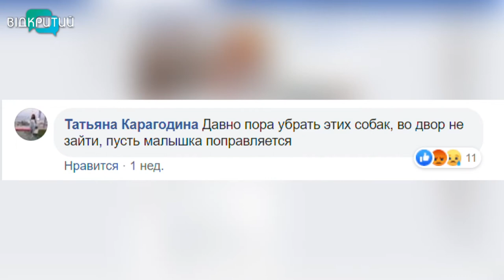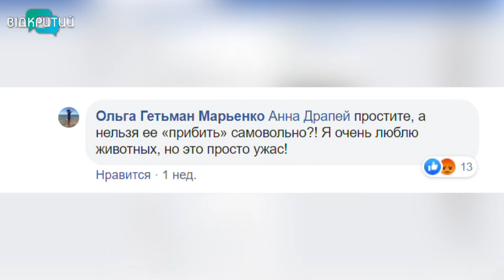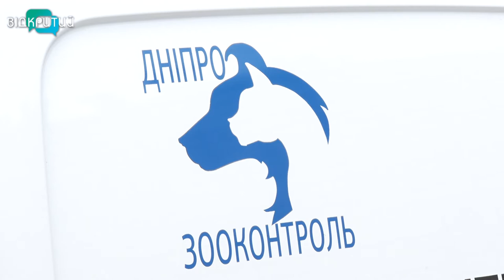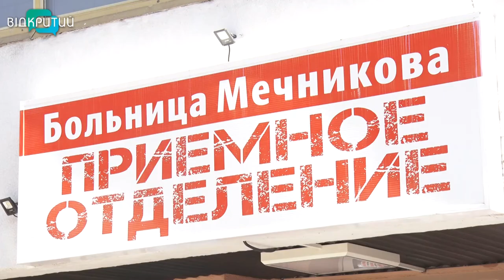У Дніпрі на дитячому майданчику 8-річну дівчинку вкусив за обличчя вуличний пес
У Дніпрі на дитячому майданчику 8-річну дівчинку вкусив за обличчя вуличний пес. Дитина бавилася із друзями, як раптом на неї накинувся собака. Дівчинці медики надали допомогу, а гавкуна забрали фахівці Зооконтролю.